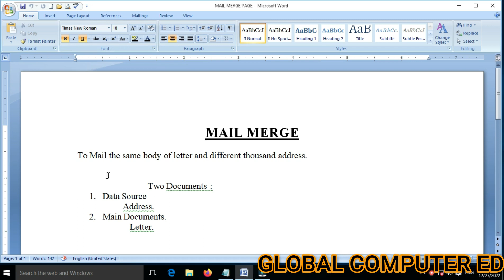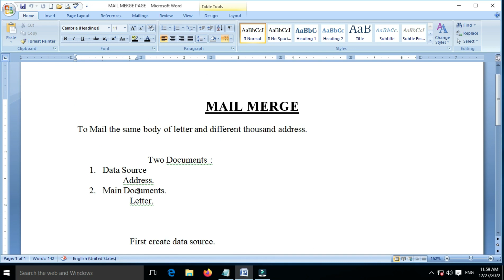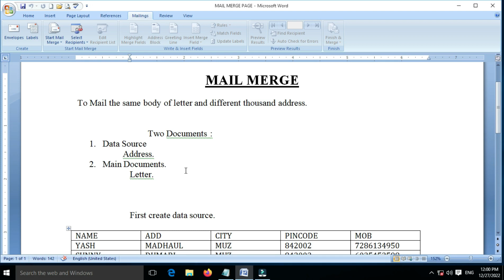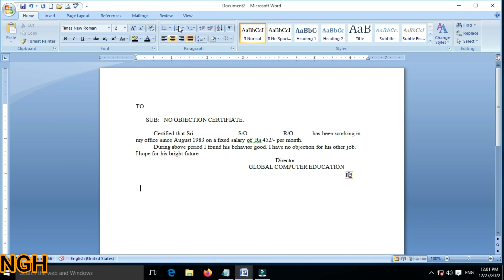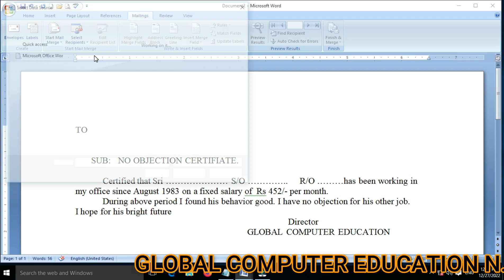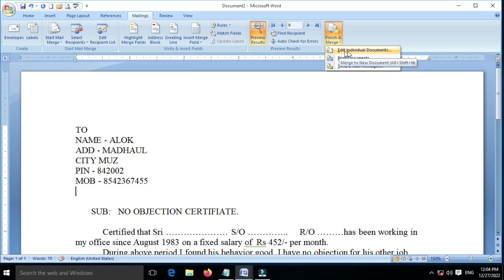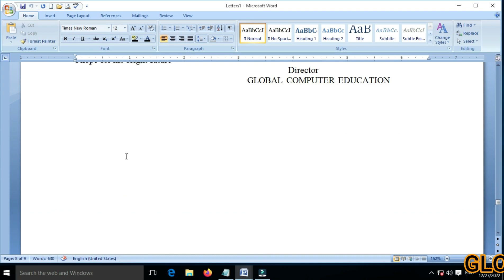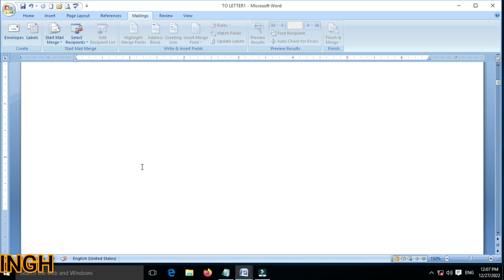How to Create Mail Merge in MS WORD. || एड्रेस को वर्ड डॉक्युमेंट्स में मर्ज कैसे करे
In this video learn about  Mail Merge in ms word.
Is video me hum janege ms word me Mail Merge kaise use karte hai.
How to create Mail Merge in ms word.
How to create Mail Merge in microsoft word.
How to cretae Mail Merge in ms word in hindi.
MS word me Mail Merge ko samjhaya in hindi.
MS word me Mail Merge kya hota hai.
MS word me Mail Merge.
एड्रेस को वर्ड डॉक्युमेंट्स में मर्ज कैसे करे .
MS word me mailing.BY GLOBL COMPUTER EDUCATION.
MS word me mailing kaise kare.
Ms word me Mail Merge kaise banaya.
MS word me Mail Merge kaise kare.
Word me mailing Mail Merge in word.
Mail Merge in ms word.
Mail Merge in word. BY global computer education n.k.singh.
Mail Merge in microsoft word.
Word Mail Merge. by Global Computer Education.
How to do a Mail Merge in word.
How to create Mail Merge in word.
How to create Mail Merge letter in word.
Mail Merge in ms word in hindi.
Mail Merge in ms word in 2007.
Mail Merge ms word.
Mail Merge in hindi.
Mail Merge microsoft word .
kaise Mail Merge ka use karte hai.
Mail Merge kaise kare.
How to use Mail Merge in ms word 6/95/97/2000/2003/2007/2010/2016/2019..

Is video me hum Mail Merge ke  bare me bataya hai. Asha karte hai apko ye video pasand ayaga.
Learn Basic Computer like :
AND other courses.